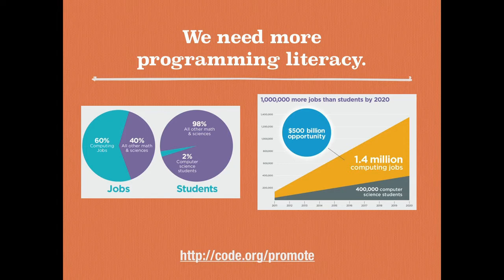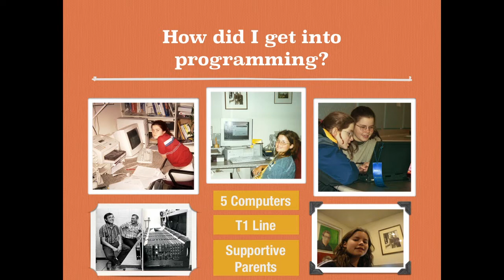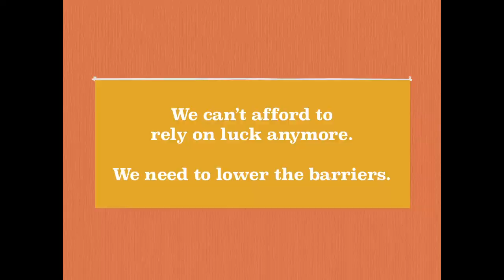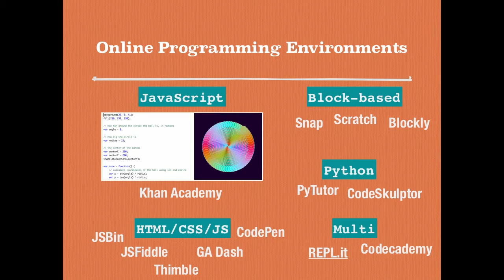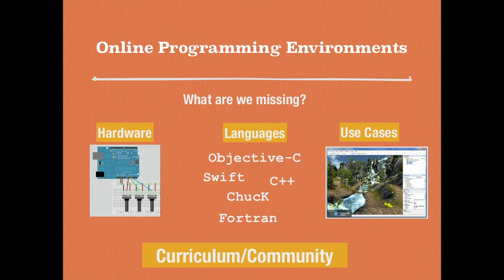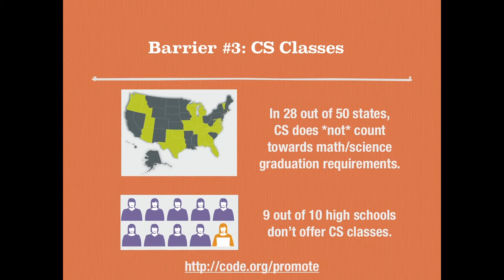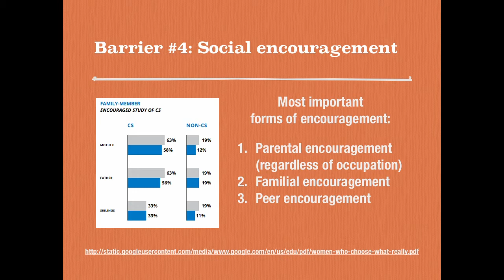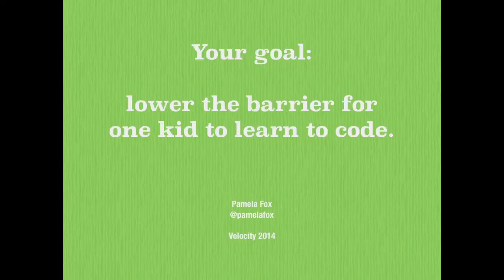Pamela Fox: "Lowering the Barrier to Programming" Keynote - Velocity Santa Clara 2014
Pamela Fox's keynote from the 2014 O'Reilly Velocity conference in Santa Clara, CA.

"I'll show how we try to make programming newbie-friendly online and what I've learned about making newbie-friendly programming workshops."

About Pamela Fox (Khan Academy):
Pamela Fox loves to learn, teach, create, and every combination of those. During the day, she creates the programming curriculum for Khan Academy, to teach the next generation of programmers. On the side, she teaches web development classes for the GirlDevelopIt San Francisco chapter. Before that, she was a frontend engineer at Coursera, a developer advocate at Google, and a graduate from USC's Computer Science Department.